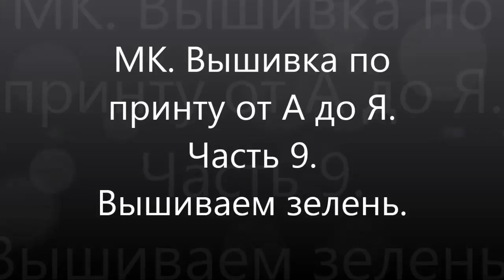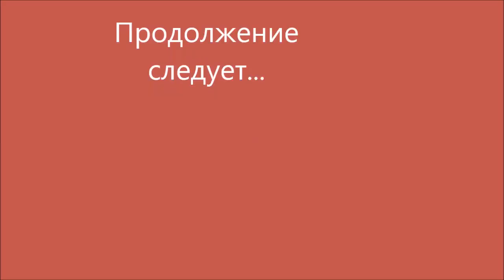МК. Вышивка по принту от А до Я. Часть 9. Вышиваем зелень. Разные виды листиков.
Вышивка лентами от Разживаловой Натальи. В цикле мастер-классов мы рассмотрим основные особенности вышивки лентами по принту. В данном видео мы рассмотрим вышивку стебельков, чашелистиков роз, веточек и листиков роз. Рассмотрим 3 вида листиков.

Моя партнерская программа AIR. Подключайся и зарабатывай на своем видео уже сейчас.